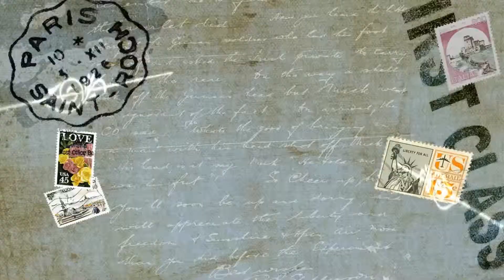Maroma Adventures and Indiana Joe's -- Tours in Riviera Maya - TravelMovies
Maroma Adventures, the most complete activity center in Riviera Maya; where you can have fun in a camel-back tour, thrill in a high-speed wave runner, and swim with dolphins. Enjoy a relaxing cruise through the Caribbean in one of our Catamarans, or have a sea fishing experience in our fully equipped boats. In addition we count on an entire Beach Club, restaurant and ideal spots for celebrating events... All in the same place.
Maroma Adventures is a marina within Riviera Maya, located at North Maroma, considered as one of the top ten most beautiful beaches in the world by Travel Channel.

Indiana Joe's in Aktun-chen
These tours will fulfill all your dreams of adventure, as they have been designed especially for bold people.
Cavern: Start in a spectacular cave of over 5 million years that features a variety of stalactites, stalagmites and columns. During this 656-yard long walk you will encounter magnificent natural domes and a 39-feet deep cenote of crystal waters.
Canopy: Fly for half a mile over the treetops in 10 zip lines, walk on two suspension bridges and admire the beauty of tropical plants and flowers.
Cenote: Experience the wonderful feeling of plunging into a crystal clear cenote inside an ancient cavern, snorkeling through stalactites, stalagmites and columns